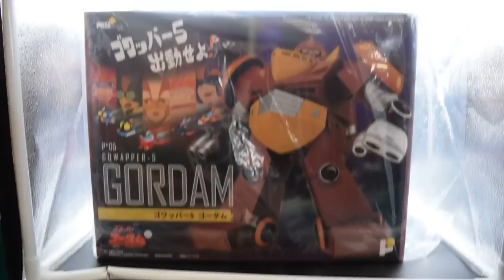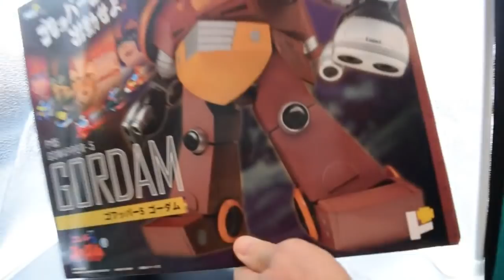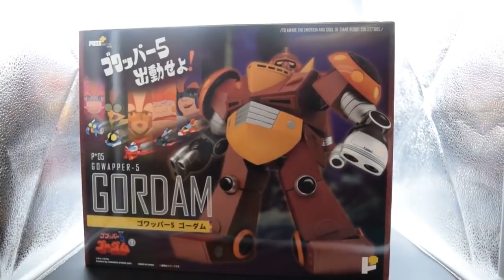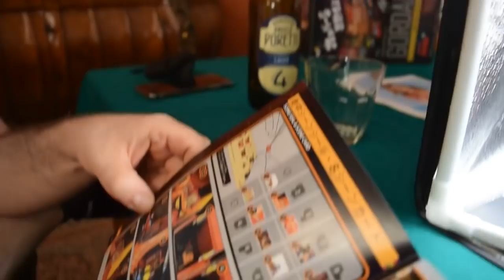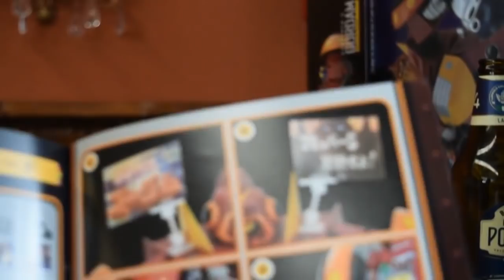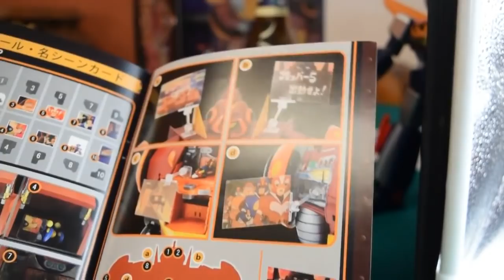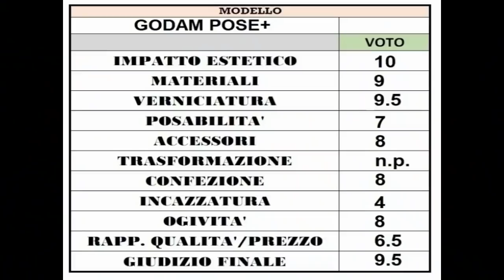recensione Godam Pose+